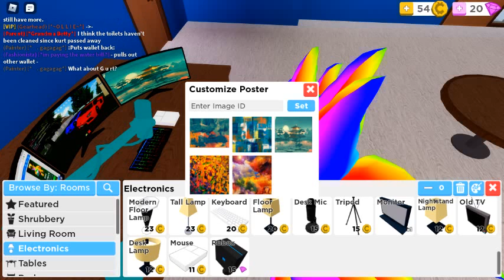What i be like when i get money in Robloxian high school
im playing Robloxian high school. you can play this game RHS stand for Robloxian high school